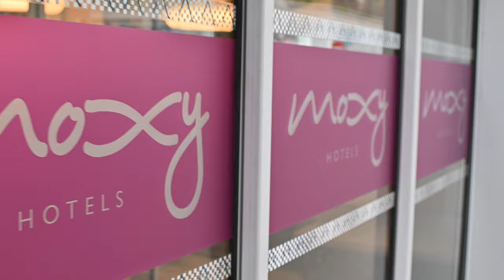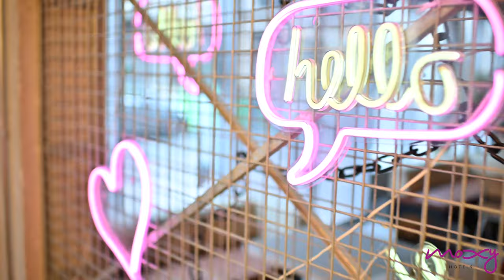Moxy Paris Bastille - L'interview de Virginie Thevenet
Hôtel Moxy Paris Bastille
Le groupe Marriott redéfinit ses standards sanitaires
Avec le lancement d'un conseil mondial de la propreté, le groupe Marriott travaille à des standards sanitaires plus élevés et adaptés à la pandémie.
le groupe hôtelier Marriott a créé le conseil mondial de la propreté, concentré sur le développement d’une nouvelle génération de standards de propreté et de comportements d’accueil.